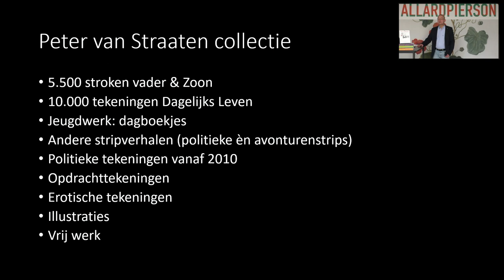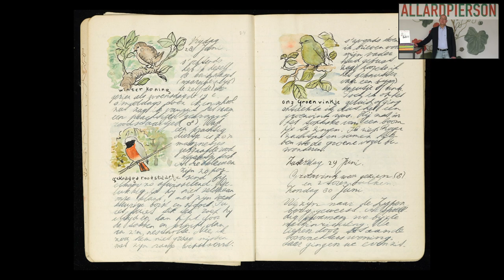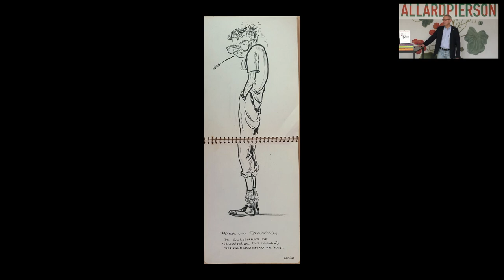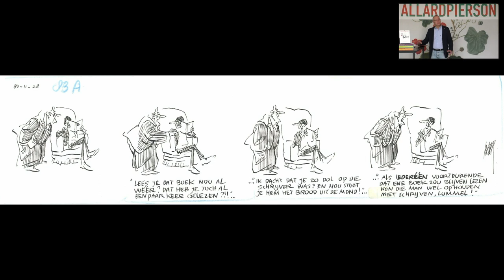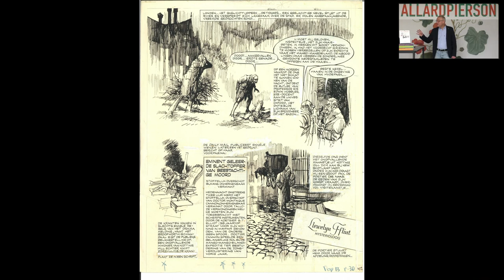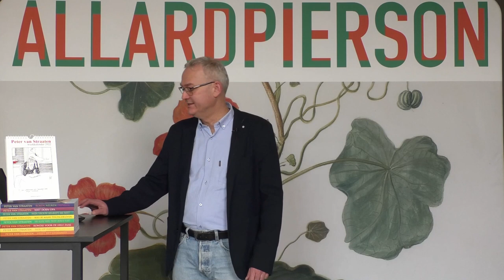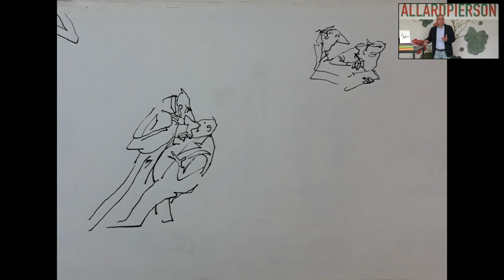Peter van Straaten collecties in het Allard Pierson door Jos van Waterschoot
Conservator Jos van Waterschoot neemt je mee door het repertoire van Peter van Straaten. Sinds kort is een groot deel van zijn tekeningen bij het Allard Pierson en is er ook een tentoonstelling over geopend.